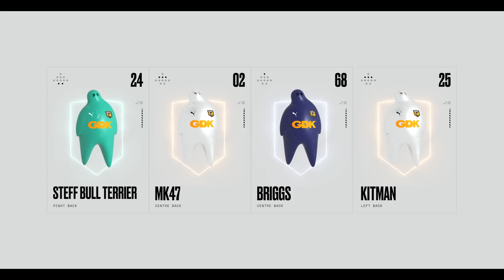PLUMSTEAD CUP FINAL | SE DONS vs BAYSWATER FC